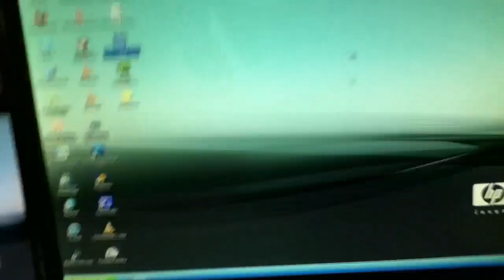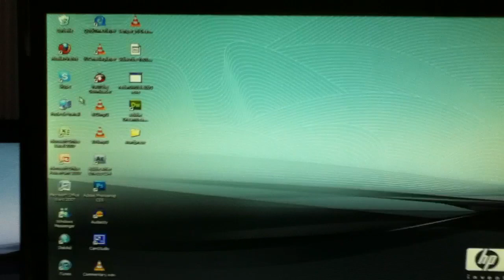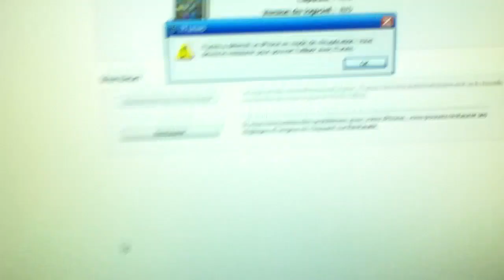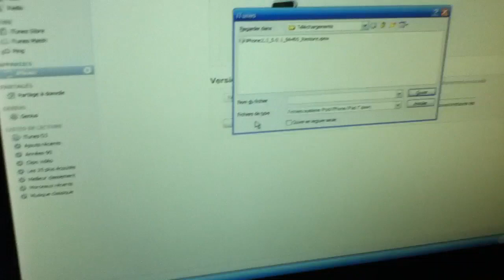Débloquer un iPhone bloqué après un jailbreak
il est possible qu'après un jailbreak ou après une quelconque manipulation vous vous retrouviez avec votre iDevice bloqué. Mais ne vous inquiétez pas ! Cette vidéo est faite pour vous.